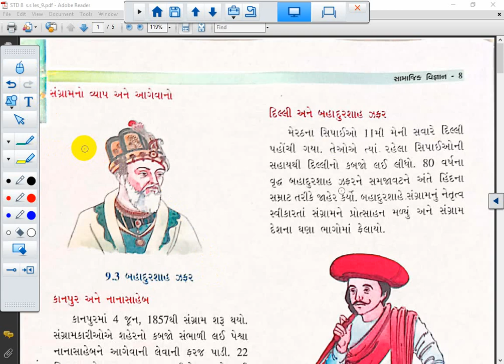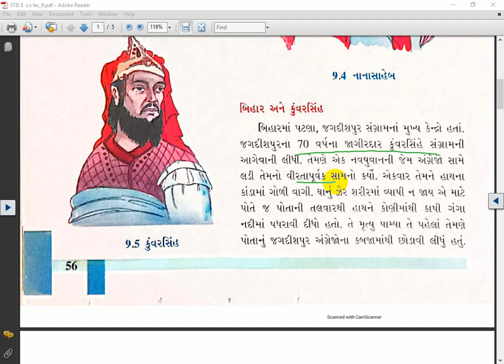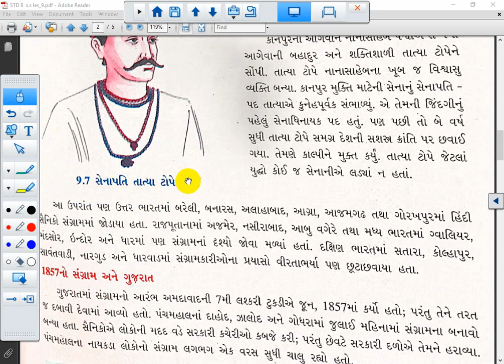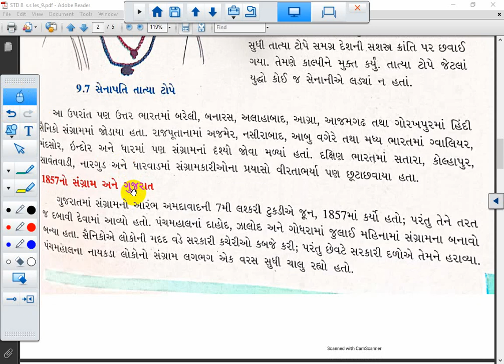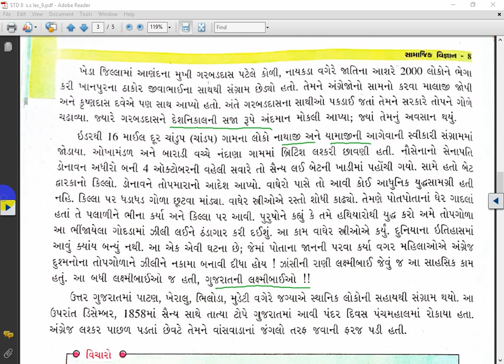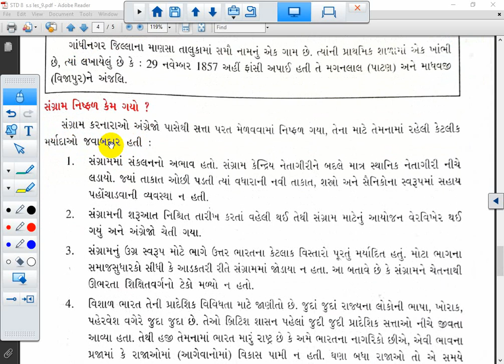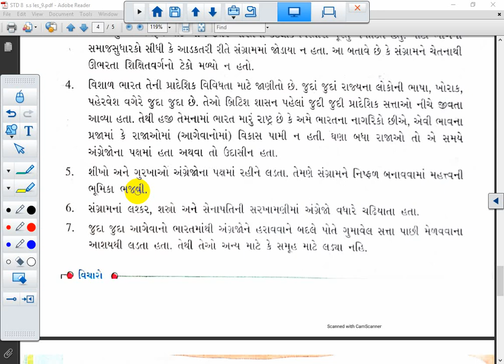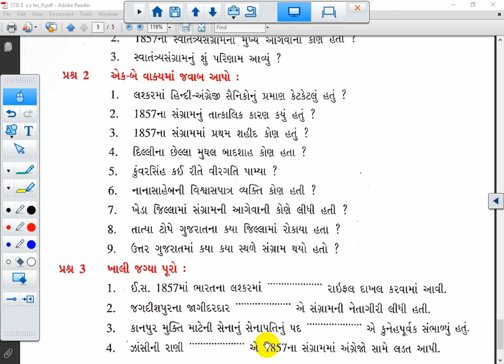STD 8 || S.S || UNIT 9